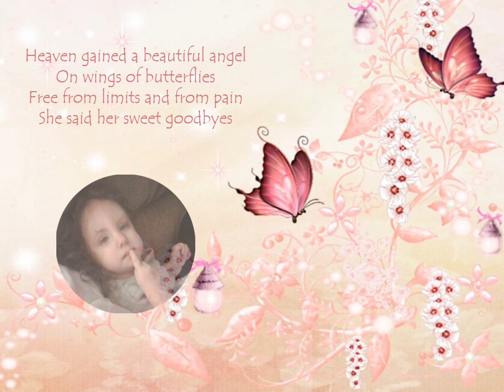Skylar Sheree Chacon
Skylar was born January 24, 2014. She was diagnosed with Trisomy 18 (a chromosomal abnormality) in utero. Babies with Trisomy 18 usually die before birth. Those who are born live usually don't survive past one year. Skylar Sheree was a miracle baby in so many ways. Usually T 18 babies have malformed hands and feet. Skylar's were deformed in the ultrasounds, but relaxed and normal after her birth. She had a liver issue called biliary atresia - normally deadly, but she survived. She had a heart problem at around 6 months. The doctors said she wouldn't survive this time, but she did. She lived through another illness that put her in the hospital around 16 months. She was a fighter, feisty and sassy. But she was a happy, sweet girl most of the time. Even when she didn't feel good, she'd give us some smiles.